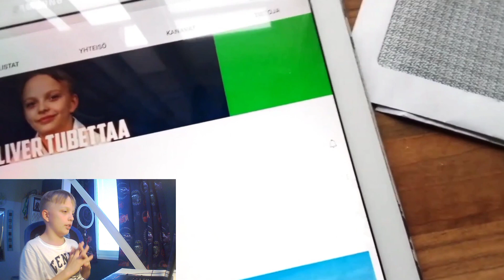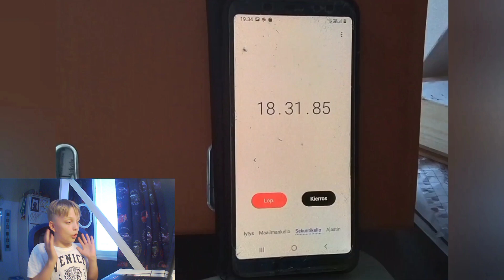Mun kanavan nimi sanottiin 1000 kertaa!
Kiitos, kun katsoit videon! Jos tykkäsit laita peukku videolle ja tilaa mun kanava, jos et ole vielä sitä tehnyt!🔥

Jos haluat katsoa ilman reagointia tämän videon niin katso se tästä